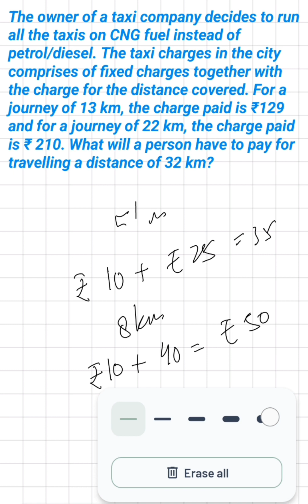The owner of a taxi company decides to run all the taxis on CNG fuel instead of petrol/diesel. The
The owner of a taxi company decides to run
all the taxis on CNG fuel instead of
petrol/diesel. The taxi charges in the city
comprises of fixed charges together with
the charge for the distance covered. For a
journey of 13 km, the charge paid is ₹129
and for a journey of 22 km, the charge paid
is ₹ 210. What will a person have to pay for
travelling a distance of 32 km?